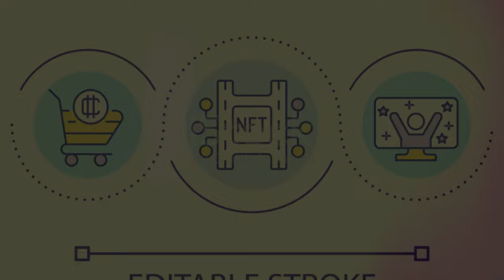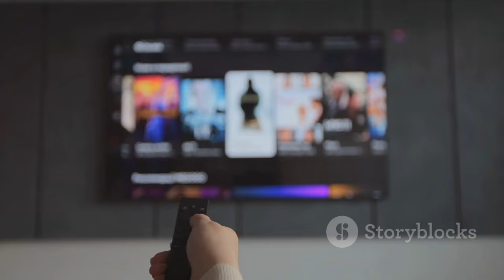A Coffee with... Macarena García | ¡HOLA!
OUTLINE:
00:00:00 A Café Encounter
00:00:48 Rising Star
00:02:29 Stage Struck
00:03:22 Love & Lessons
00:04:49 Staying Grounded
00:06:18 Family Ties
00:07:08 Passion for Psychology
00:08:01 Using Her Voice
00:08:53 A Positive Force
00:09:42 Dreams and Dedication

**Title (Spanish):** Un café con… Macarena García | ¡HOLA!

**Description (English):**
☕️✨ Join us for an exclusive chat with the talented Macarena García! In this episode of "A Coffee with...", we dive into the life of the 23-year-old Mexican actress who balances her passion for theater, film commitments, and university studies, all while cherishing her family ties. 🌟

Discover her favorite coffee drink, her thoughts on love, and how she navigates the entertainment industry with authenticity. From her early acting career to her current role in the musical "7 veces adiós", Macarena shares insights on mental health and the importance of staying grounded in the fast-paced world of showbiz. 💖🎭

Don't miss this intimate conversation filled with laughter, nostalgia, and heartwarming stories!

**Description (Spanish):**
☕️✨ ¡Únete a nosotros para una charla exclusiva con la talentosa Macarena García! En este episodio de "Un café con...", nos adentramos en la vida de la joven actriz mexicana de 23 años que equilibra su pasión por el teatro, compromisos cinematográficos y estudios universitarios, todo mientras atesora los lazos familiares. 🌟

Descubre su bebida favorita de café, sus pensamientos sobre el amor y cómo navega la industria del entretenimiento con autenticidad. Desde sus inicios en la actuación hasta su papel actual en el musical "7 veces adiós", Macarena comparte reflexiones sobre la salud mental y la importancia de mantenerse con los pies en la tierra en el vertiginoso mundo del espectáculo. 💖🎭

¡No te pierdas esta conversación íntima llena de risas, nostalgia y conmovedoras historias!